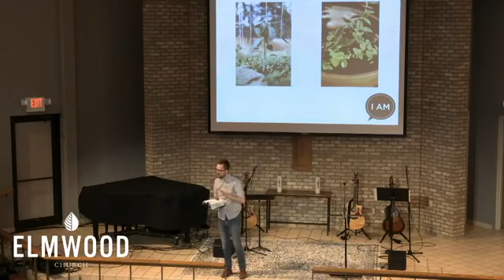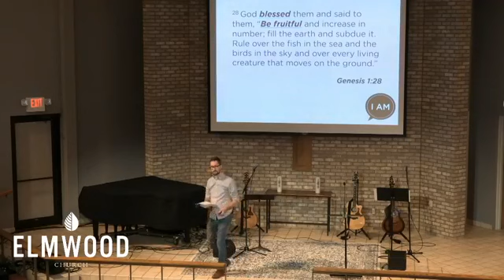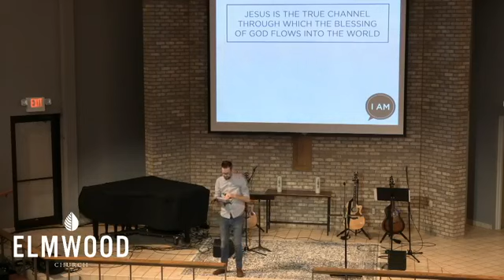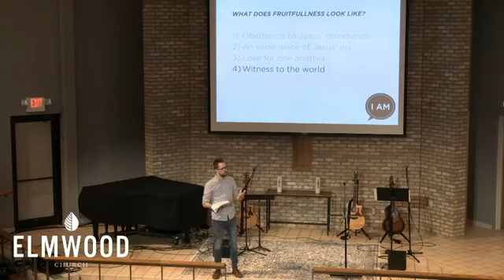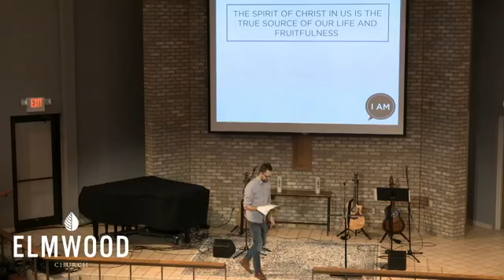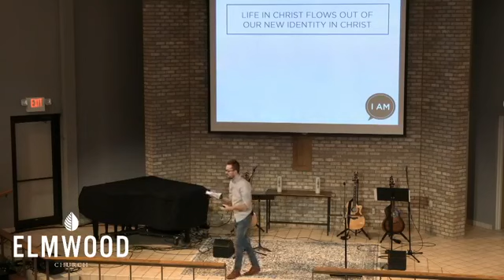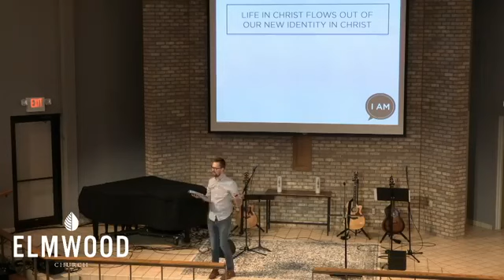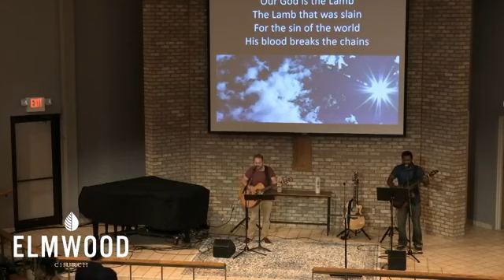07-05 Worship Gathering